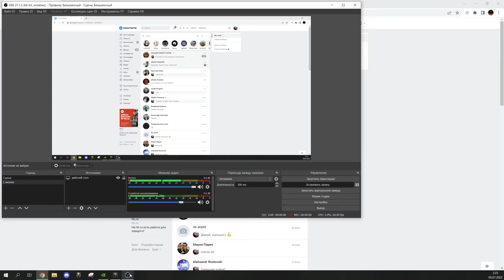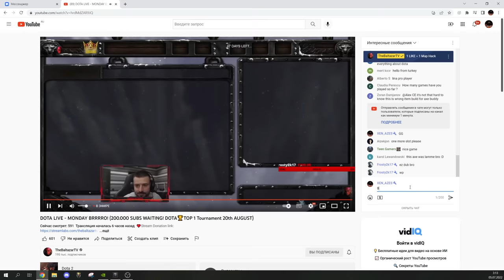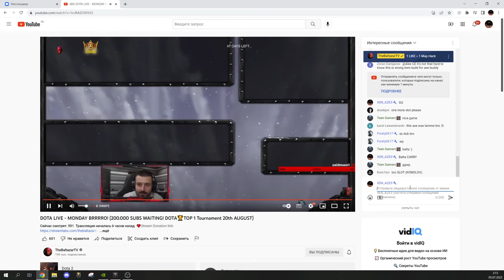XEN_sf) With TheBaltazarTV | LinaInverse Play | Странная катка #2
Для модераторов-

1. Выдавать баны только по моему согласию. (не касается мутов)
2. Адекватно общаться, не ругаться .
3. Присутствовать на стримах (хотя бы пару часов от сессии)

1. Алан (100к)
2. Рама (50к)
3. l9l948
4. Ajin
5. bigboets
6. Лёха Bender
7. Дед Мороз
8. Mikutza
9. АбуДаби
10. Ислом
11. Екличебакса
12. Константин Дарктеррорович
13. Владимир Головин
14. Zver_Iz_Chu
15. Fell_C001
16. Великий Жирный Ниндзя
17. Алекс из НВРСК
18. Kz.Astana.King
19. Жожо
20. Пожилой Паук
21. Xusnik123
22. Евген
23. Sabotage

Мой пк :

1. Процессор - AMD RYZEN 7 2700X 4.35 GHz 8core 16 t
2. Видеокарта - Rtx 3070 8GB DDR6
3. ОЗУ - 32 GB
4. Материнская плата - Gigabyte AM4 B450 AORUS PRO
5. Жесткий диск - 1 ТеррорБлейд

Остальные девайсы:
1. Микро - Хайпер Х quadcast
2. Вебка  - c922pro HD streampro
3. Клава - логитеч обычная
4. Мышь х7.
5. Мониторы LG 2х 2650|1440